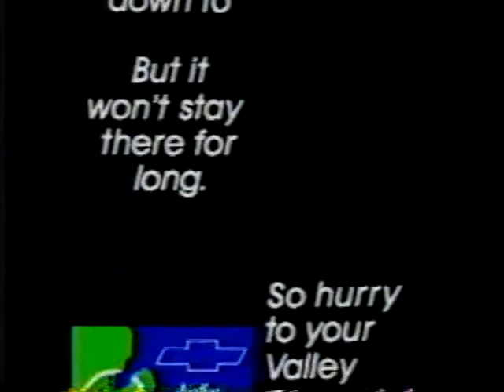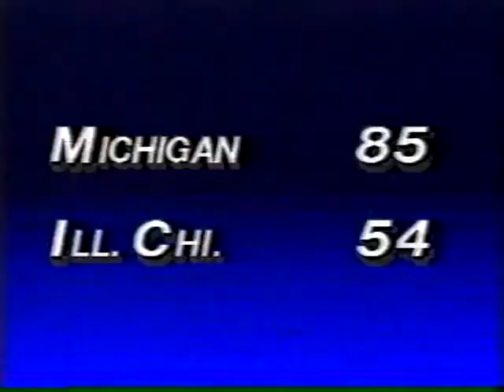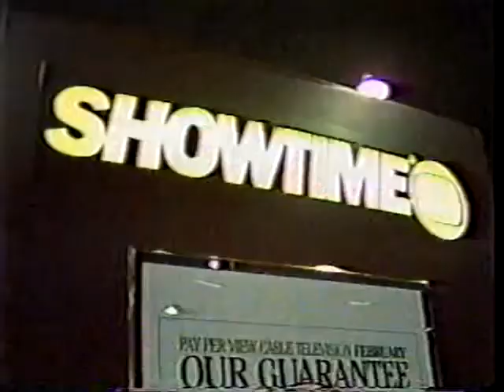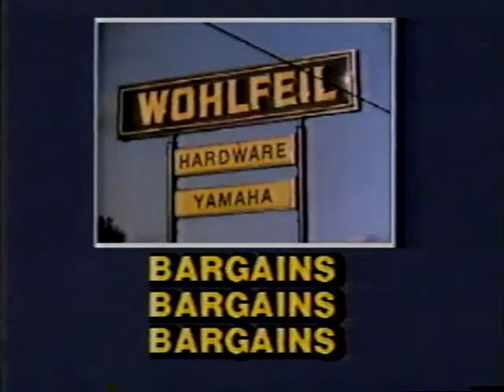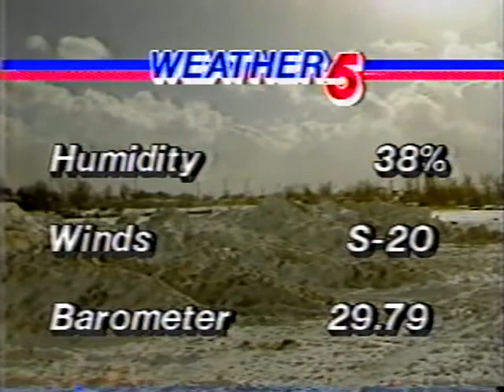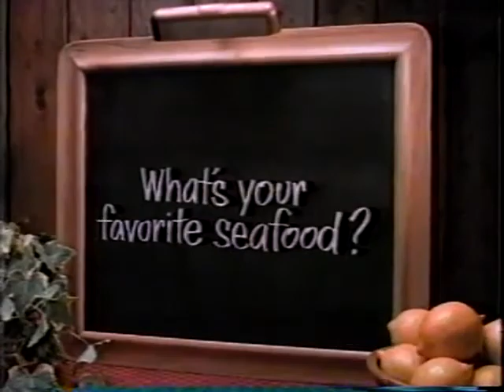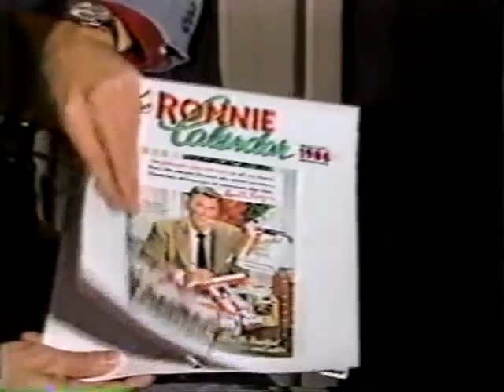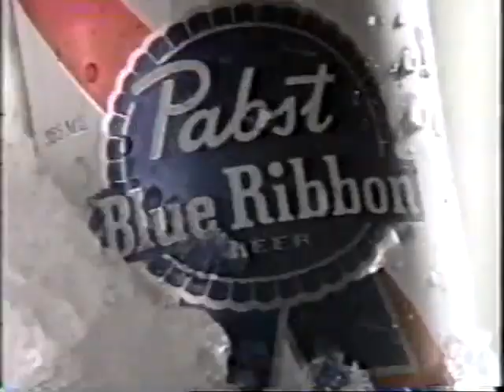News 5 Saginaw Michigan 28 December 1985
Local news in Saginaw Michigan News 5 December 28, 1985